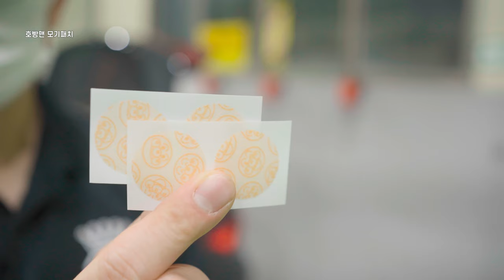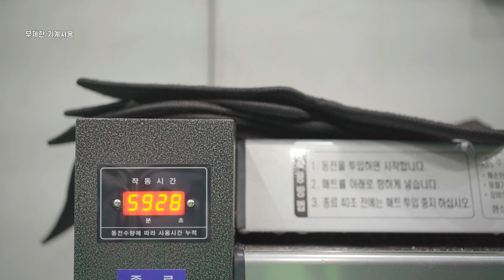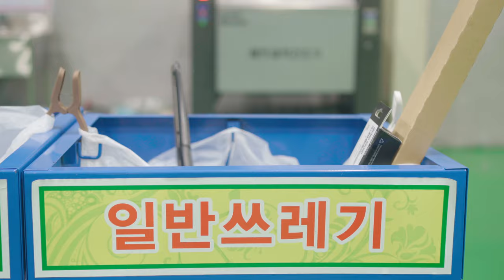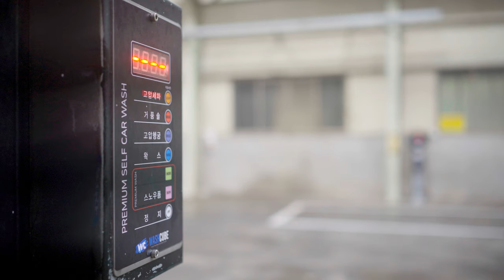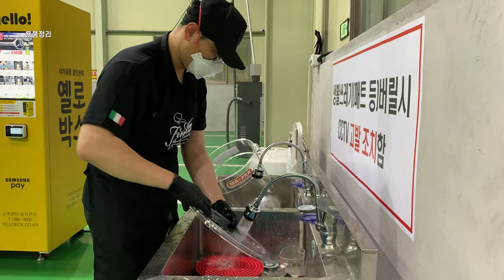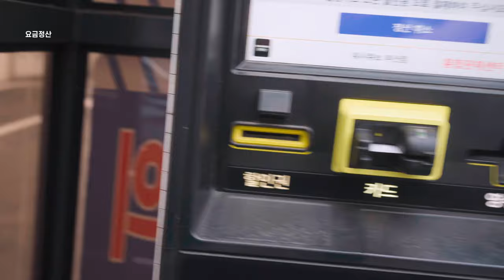비오는날 세차 해봤니?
0:00 INTRO

Lonely Mind - Mansij

아이푸티지 코브라2 모노포드
벤로 SC08 미니삼각대
3M 9332K 방진마스크
OTOS B-618A 보안경

2:09 실내세차

A New Morning - Portl

루미너스 블랑
클린 버블 실내클리닝 타월
기온 인테리어 디테일러

Sneakers - Aves

오토그루밍 디테일링 패드
기온 프리저브
클린 핑거어플리케이터

20l투명버킷
지테크닉 워시미트
미트슬라이드
다이나 코리아 더트트랩
그릿가드 버킷돌리 화이트펄 도색

Breezy - Rex Banner

고투 이지웨건

6:44 WHEEL TIRE

TAC 블랙블러드 GT 1:10 | 폼보스
마프라 휠앤타이어
오토피네스 시트러스 프리워시 파워
카톤 전동 분무기

9:30 EXTERIOR

Party Favor - Dimitrix

라보코스메티카 퓨리피카 1:10
루벤스 와이드 워시 브러쉬
B&Y CW-009 브러쉬
라보코스메티카 셈퍼 카삼푸
잇츠윈 버블 휠미트

WillYouDancewithMe by Lalinea Artlist

스팽글 리턴 습식페인트 클렌저
파이어볼 블랙폭스 어플리케이터
퓨어스타 어플리케이터

17:21 DRYING

Thinking Of You - Stefano Mastronardi

클린 양면 드라잉 타월 제로플러스
림피오 타이어드레싱
퓨어스타 스탬프 브러쉬

20:01 POLISHING

FLEX PXE 80 무선 폴리셔
3D ONE 원스텝 컴파운드
버프앤샤인 유로파이버 패드
기온쿼츠 프렙 | 코스트코 타월

21:38 WAX

플렉스 픽시
샤인메이트 패드
IPO 그래핀 카나우바 왁스
울트라 레인보우 에어버핑타월
에이탑 헝그리타월
오토그루밍 빈티지 왁스

home by zach-sorgen Artlist

카프로 클래리파이 유리세정제
울트라레인보우 S와플 글래스타월

In My Mind - Alex Makemusic

27:34 NEXT WEEK